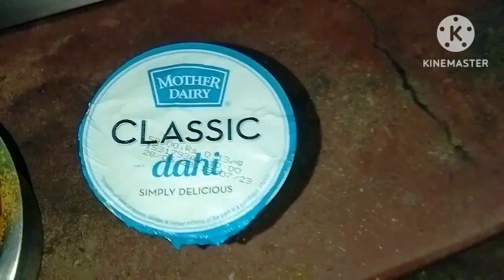আজ ও এক ই হলো।🥺 চিকেন রেসপি শেয়ার করছিলাম,প্রসেস দেখিয়েছি কিন্তূ ফাইনাল লুক এর ক্লিপ খুঁজে পাইনি।।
আজ ও এক ই হলো।🥺 চিকেন রেসপি শেয়ার করছিলাম,প্রসেস দেখিয়েছি কিন্তূ ফাইনাল লুক এর ক্লিপ খুঁজে পাইনি।।@AnkitaSarkar724